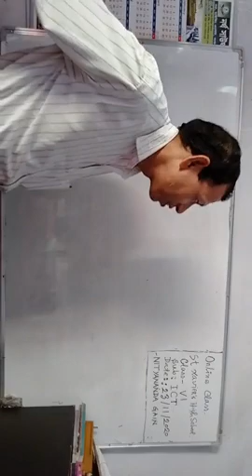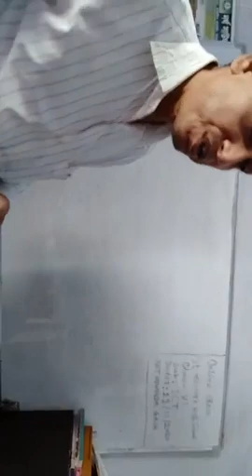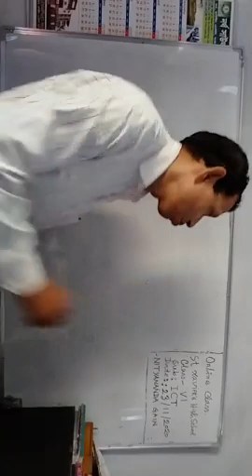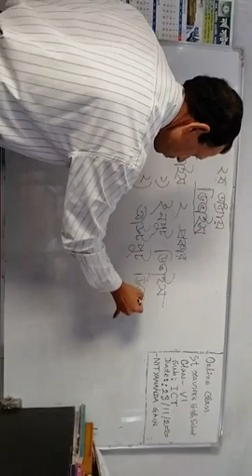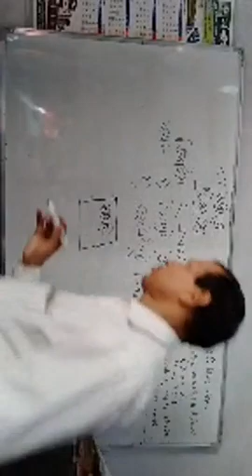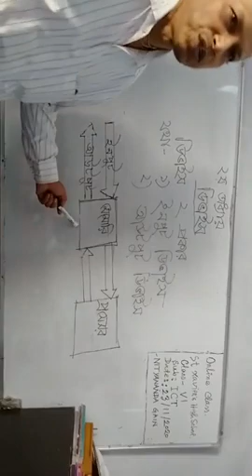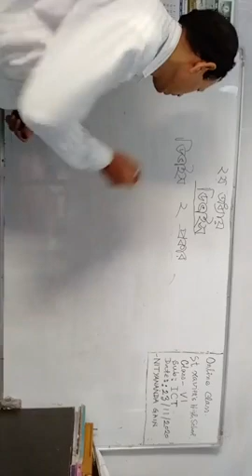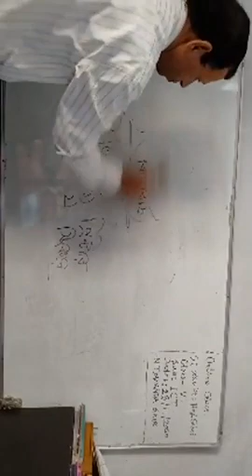23 November 2020